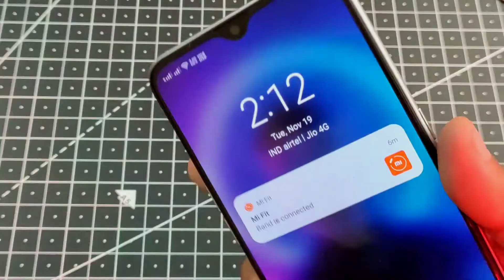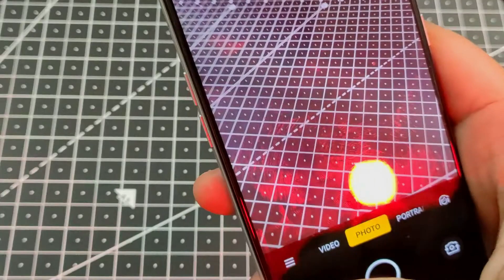Realme XT Camera Lens Tempered Glass | Camera Lens Guard | Camera Lens Protector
Reame XT Camera Lens Tempered Glass | Camera Lens Guard | Camera Lens Protector | Lens Guard

Realme XT Camera Lens Tempered Glass

On Flipkart

Realme XT Camera Lens Protector Giveaway, Mi official Camera lens Guard

Best Deals on Mobile Accessories